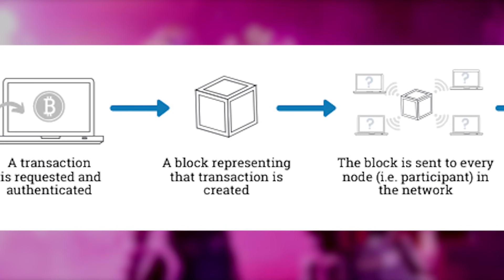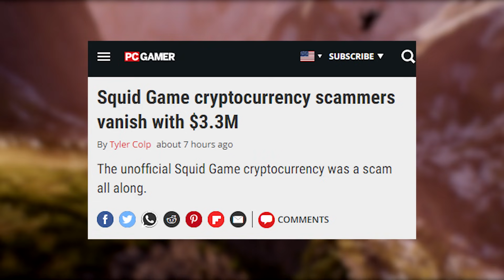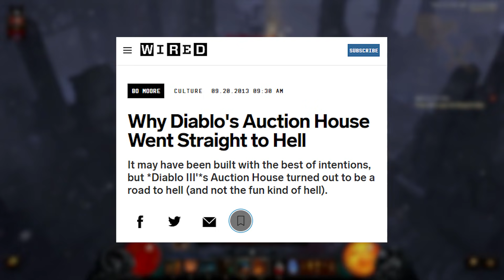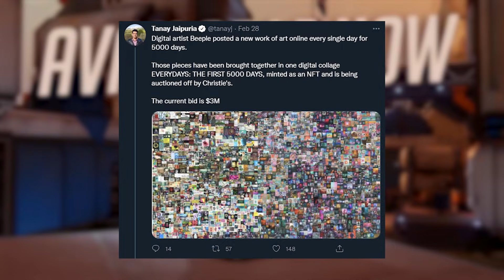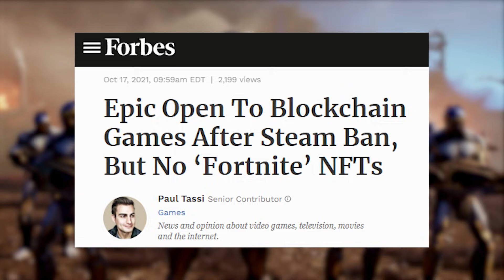Ubisoft, NFTs, and “The Blockchain” explained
Ubisoft announced earlier this week their plans to begin development on games that include NFT’s and blockchain technology.

In today’s video, we provide a simple explanation for NFTs and how they work as well as some examples of how they could be used in a game. We also break down blockchain tech and the metaverse - all under a tidy five minutes!

It’s still pretty early but as far as Ubisoft plans are concerned we should probably assume the worst considering there are serious issues with the NFT marketplace and blockchain technology is still currently very bad for the environment.

SOURCES

[International Business Times] Ubisoft to start developing NFT and blockchain games

[The Verge] NFTs are pretty bad for the environment

[Forbes] NFT’s are probably a bad match for games (for now)